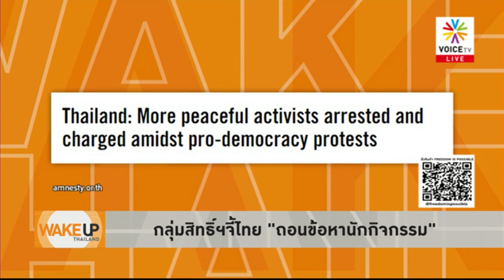Wake Up Thailand - กระบวนการปั้นเรื่องหวังกลั่นแกล้ง ตั้งข้อหาร้ายแรงปิดปากประชาชน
กระบวนการจับกุมผู้ร่วมชุมนุมม็อบปลดแอก โดยการตั้งข้อหาที่ร้ายแรงเกินจริงนั้น ล้วนแล้วแต่เป็นการพยายามปั้นเรื่องขึ้นมาเพื่อต้องการปิดปากประชาชน พร้อมคอยหาวิธีกลั่นแกล้งไม่หยุดไม่หย่อนเอาใจกองหนุนสายเหยี่ยวของรัฐบาล